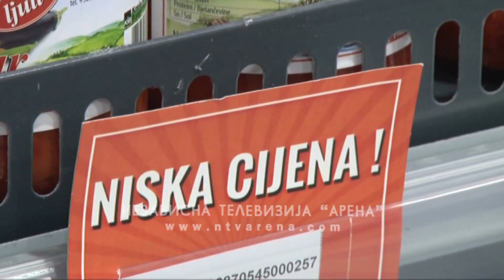Pandemija istanjila novčanike: Kupovina uz oprez i pogled na akcijske cijene